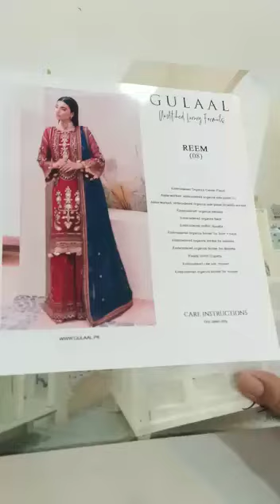*GULAAL REEM 08* 🆕 FestiVe Collection ❤️ 🥳 Latest Festive Edition Mosttt Awaited 🆒💓 Codez PART 1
*GULAAL REEM 08* 🆕 FestiVe Collection ❤️ 🥳 Latest Festive Edition Mosttt Awaited 🆒💓 Codez in Stock Noww 💯 As Original